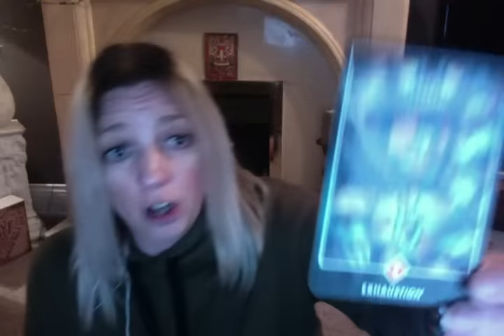TAURUS FEBRUARY TAROT 2017: Get out on the highway